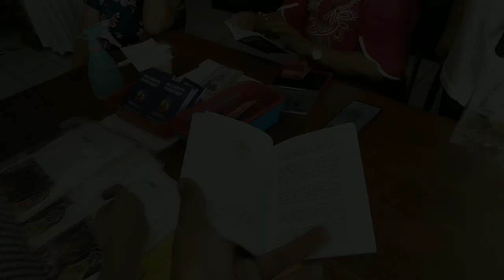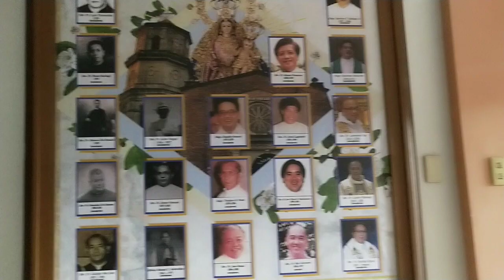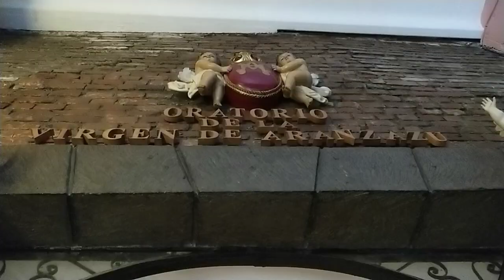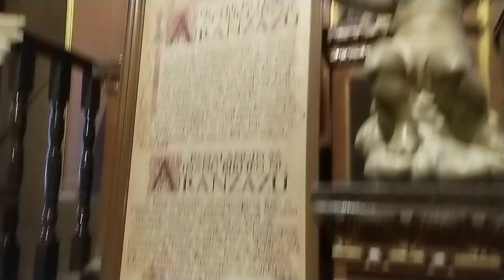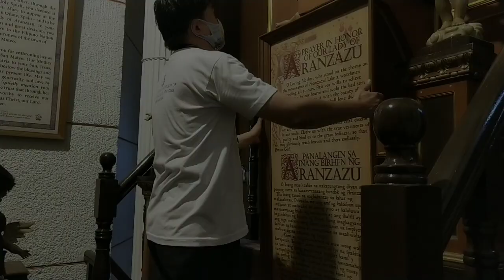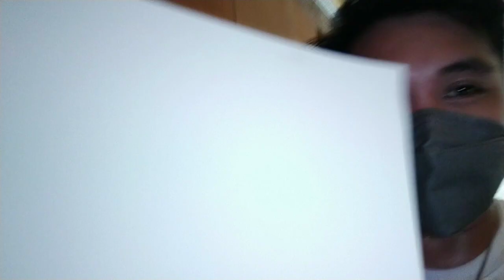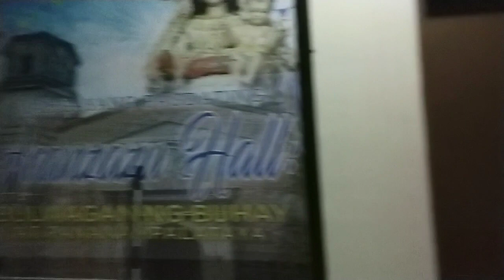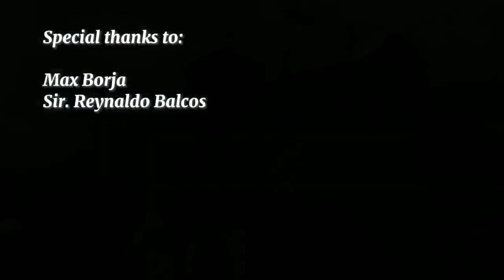Pilgrimage at Diocesan Shrine and Parish of Nuestra Señora de Aranzazu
Sa ating pilgrimage ay first time tayo tutungo sa San Mateo Rizal kung saan makikita natin sa kauna unahang pagkakataon ang damabana ng Birhen ng Aranzazu o mas kilala bilang Birhen ng San Mateo, patrona laban sa mga kalamidad.

Halina at samahan ninyo kami na mag pilgrimage sa karangalan ng Mahal na Birheng Maria, Ang Nuestra Señora de Aranzazu